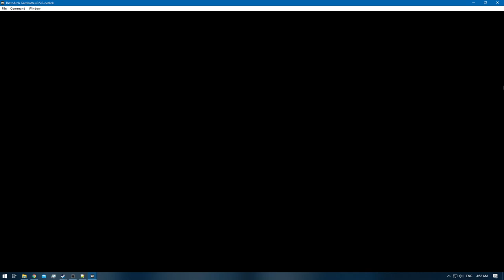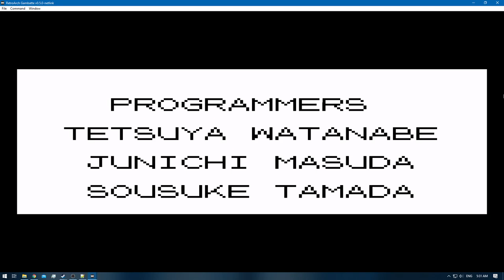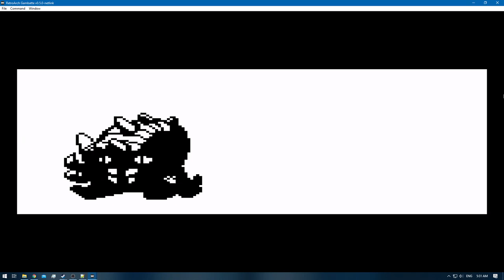Pokemon Blue [RA] - Episode 28 - The Elite Four / Five [NC]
Pokedex Total: 69 / 151 [Gen 1 only]
Pokemons Caught: 0
Pokemons Evolved: 0
Trainers Defeated: 5
Times Wiped Out: 0
Difficulty: Default
Bonus Feature: Retro Achievements [RA]
[Time Stamps]

0:00 - [YouTube Time Stamp Feature]
0:15 - [Episode Starts]
0:34 - 10:49 [Pokemon E4 Battle: Meiki VS Lorelei] [Ice/Water/Psychic]
11:08 - 14:22 [Pokemon E4 Battle: Meiki VS Bruno] [Rock/Fighting/Ground]
14:36 - [Retro Achievement Unlocked: Anti-Darwinism]
14:58 - 18:55 [Pokemon E4 Battle: Meiki VS Agatha] [Ghost/Flying/Poison]
19:27 - 25:32 [Pokemon E4 Battle: Meiki VS Lance] [Lance] [Water/Flying/Dragon/Rock]
26:39 - 36:16 [Pokemon Rival Battle: Meiki VS Gary] [Ground/Psychic/Grass/Fire/Water/Ice/Electric]
36:56 - [Retro Achievement Unlocked: Pokemon Master!]
38:13 - 39:50 [CREDITS]
40:46 - [End of the Episode]

Blue: [2/3]
Red: [3/3]
Green: [HCR]

Electabuzz [Red]
Hitmonchan
Omanyte & Omastar
Eevee x2 [Jolteon & Vaporeon]